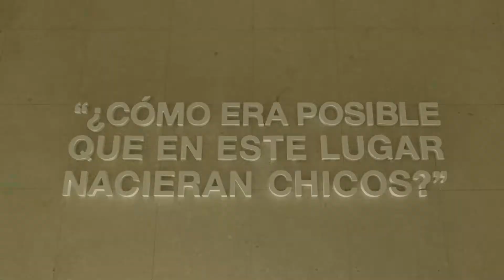2022 - Spot "Ser Mujeres II: Tiempo de Encuentros"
Presentación de la muestra temporaria Ser Mujeres II: Tiempo de Encuentros, que se inaugura el 18 de marzo a las 12 en el Museo Sitio de Memoria ESMA.